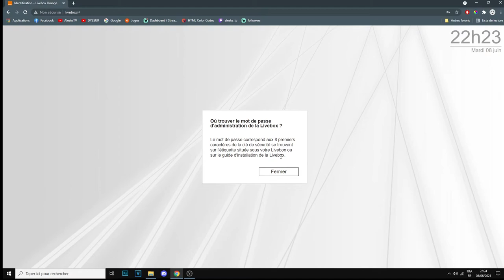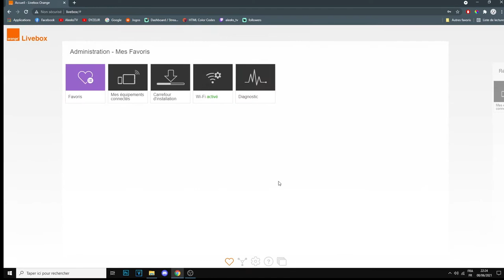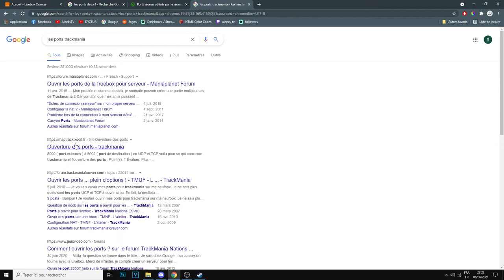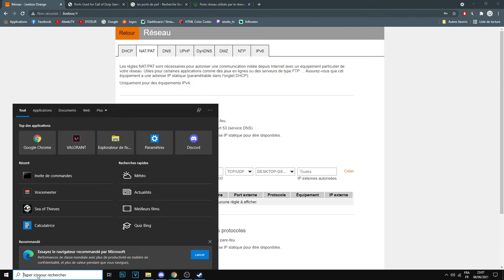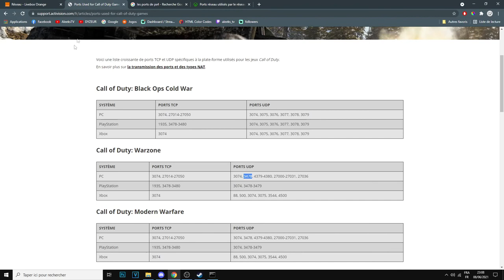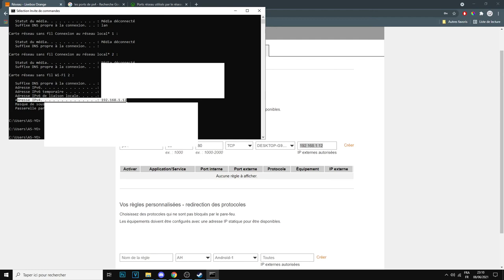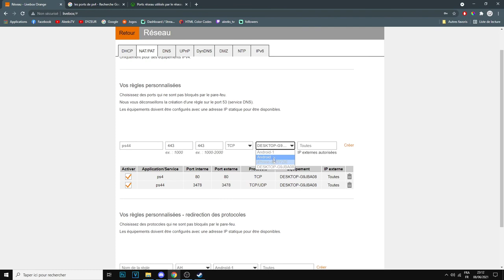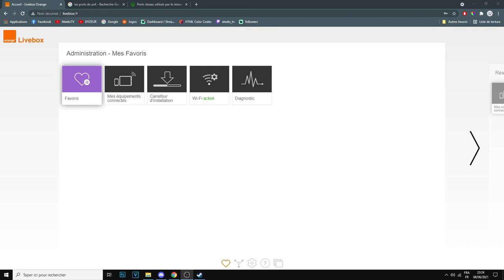TUTO FR - COMMENT OUVRIR SES PORTS ORANGE 2022 ! [PC/XBOX/PS4/PS5]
Salut les potes, vous allez bien moi ça va ?!

Pour me suivre et suivre l'actualité de la chaîne/

On se retrouve pour une nouvelle vidéo:
TUTO FR - COMMENT OUVRIR SES PORTS ORANGE 2021 ! [PC/XBOX/PS4/PS5]

Si cette vidéo vous a plu, je compte sur vous pour :
Liker ♥
Partager ♥

 ►Aide moi à atteindre les 1000 abonnés ça serais super cool !